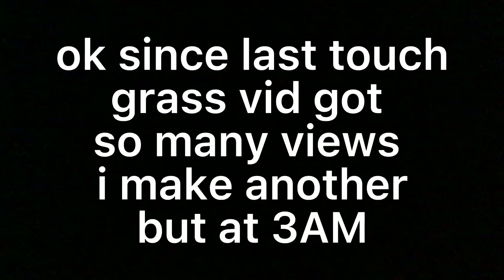touching grass at 3AM